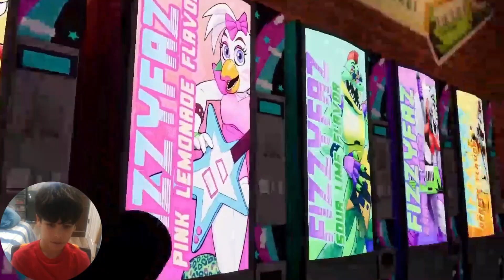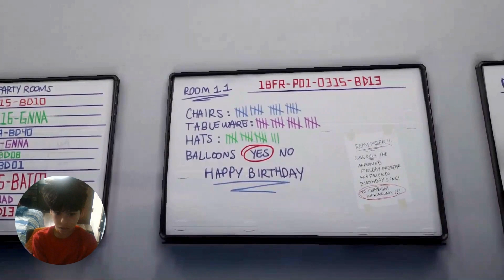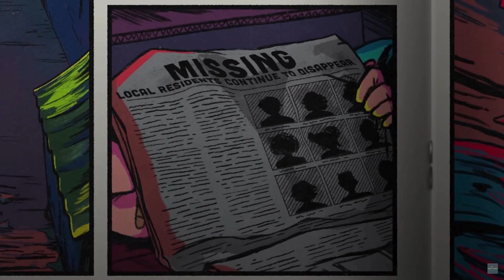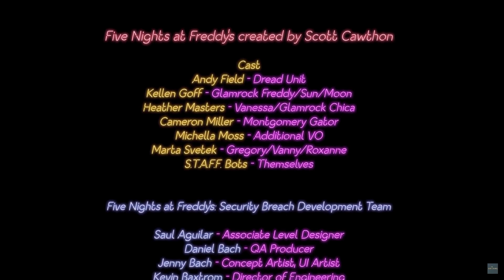Five Nights At Freddy's: Security Breach (Part 2)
In Five Nights at Freddy’s: Security Breach, play as Gregory, a young boy trapped overnight inside Freddy Fazbear’s Mega Pizzaplex. With the help of Freddy himself, Gregory must uncover the secrets of the Pizzaplex, learn the truth, and survive until dawn. (Part 2)